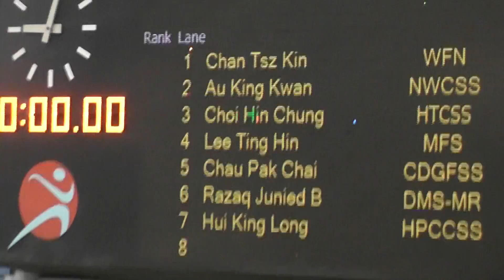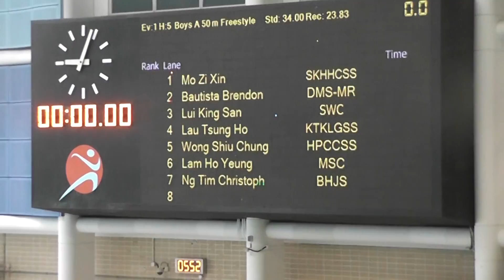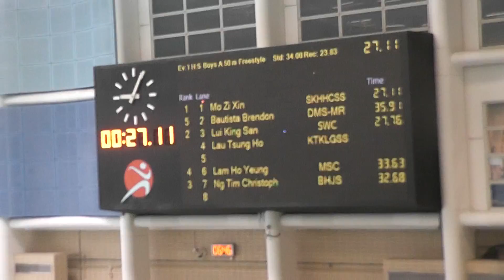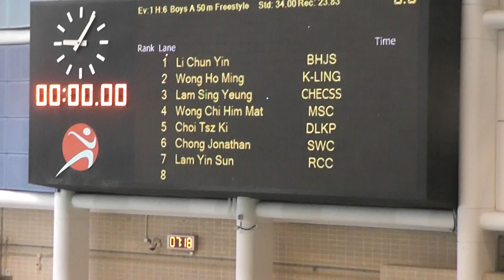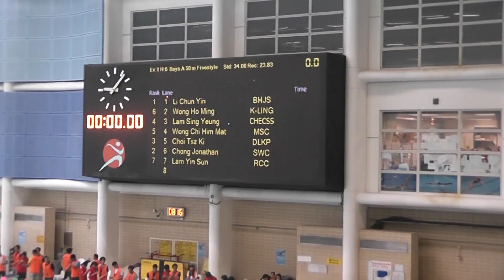50m Freestyle Heat 4~6 Preliminary Inter-School Swimming Competition D3 KLN One